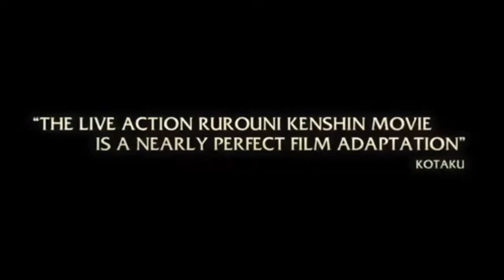Rurouni Kenshin (Best Movie Trailer) Final Chapter/The Beginning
Rurouni Kenshin adalah film Jepang tahun 2012 yang diadaptasi dari manga berjudul serupa yang ditulis oleh Nobuhiro Watsuki. Disutradarai oleh Keishi Ōtomo, film ini dibintangi oleh Takeru Satoh dan Emi Takei.

Tanggal rilis: 25 Agustus 2012 (Jepang)
Sutradara: Keishi Ohtomo
Serial film: Rurouni Kenshin

Film ini berfokus pada masa fiksi yang berlatar belakang awal periode Meiji di Jepang, menceritakan kisah pengembara bernama Himura Kenshin yang dulunya dikenal sebagai pembunuh bayaran Hitokiri Battōsai. Setelah ikut berpartisipasi dalam perang Bakumatsu, Kenshin mengembara ke seluruh Jepang untuk menawarkan perlindungan dan bantuan kepada yang membutuhkan sebagai penebus dirinya karena telah menjadi pembunuh pada masa lalu.
Rurouni Kenshin.
SutradaraKeishi Ōtomo[1]ProduserOsamu Kubota[1]SkenarioKiyomi Fujii
Keishi Otomo[1]BerdasarkanRurouni Kenshin oleh
Nobuhiro WatsukiPemeranTakeru Satoh
Emi Takei
Yosuke Eguchi
Munetaka Aoki
Teruyuki Kagawa
Koji KikkawaMusikNaoki Satō[1]SinematografiTakuro Ishizaka[1]PenyuntingTsuyoshi Imai[1]DistributorWarner Bros.[1]